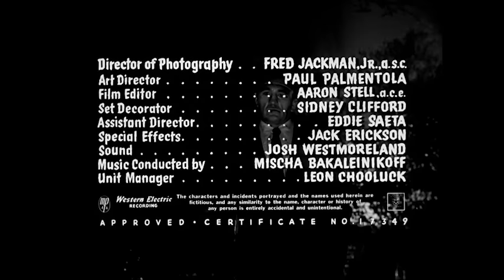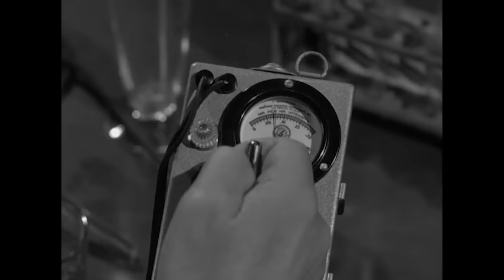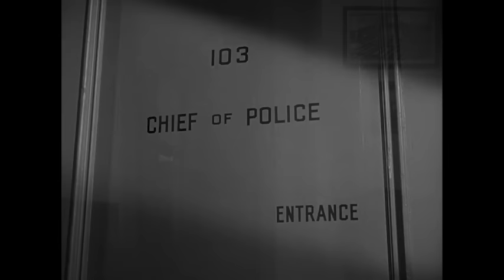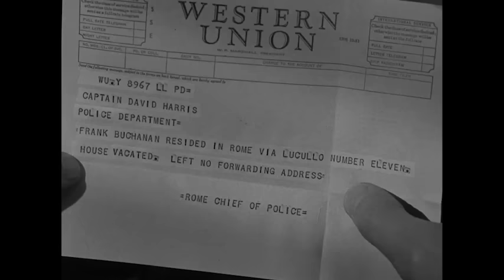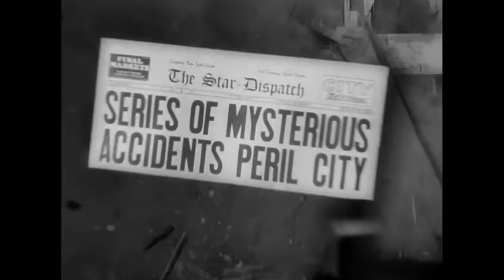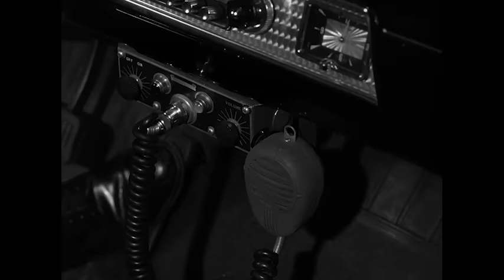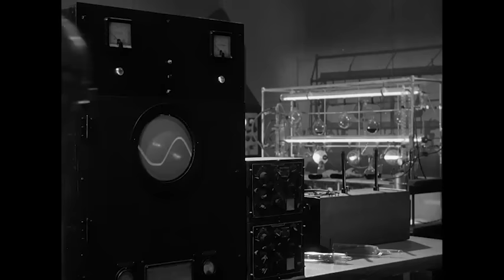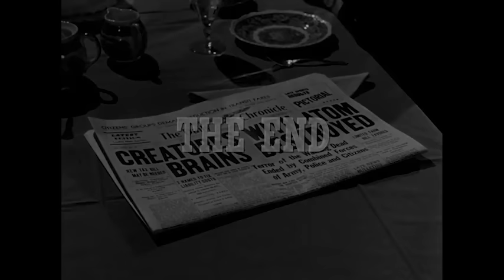Creature with the Atom Brain | Full Movie | Silver Scenes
Gaye is a mad ex-Nazi scientist who devises a method of removing people s brains and replacing them with atomic energy, making the people into nuclear-powered zombies. Gaye teams up with mobster Granger, who uses the zombies to take care of his rivals and nosy public officials. Police struggle to stop the infamies.